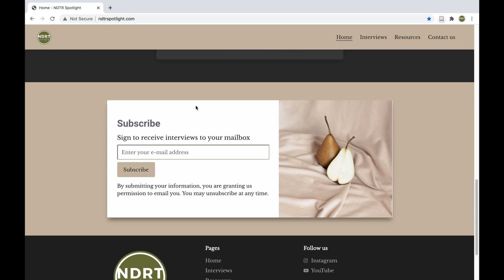Why Diet Technicians are Important -NDTR Spotlight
The Problem: Nutrition misinformation is everywhere!

The Question: How do we solve it?

The Solution:
How about a group of nutrition professionals who hold a credential that has some of the highest standards in this field and connects them to the Academy of Nutrition and Dietetics? I am talking about NDTRs/DTRs. These are nutritional professionals who have taken the time to learn nutrition from an accredited program and practice it applying evidence-based research. Unfortunately, they are often overlooked, not that many people know about them. So let us get the word out by spotlighting what they are doing in their careers and how they are helping people live healthier lives through nutrition intervention! Follow along as we interview former and current NDTR/DTRs .

These interviews will:

1. Inspire students to enter the field of dietetics.

2. Highlight Diet Technicians contributions to this field.

Be a part of the solution! Help us decrease nutrition misinformation, one interview at a time!